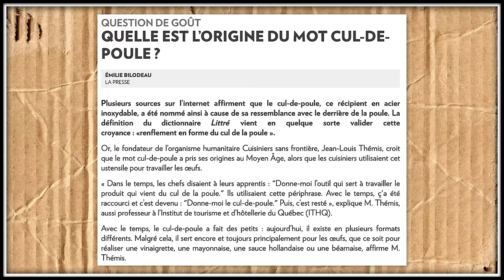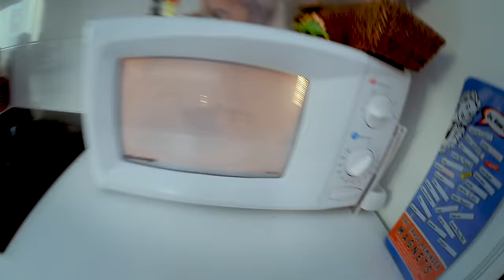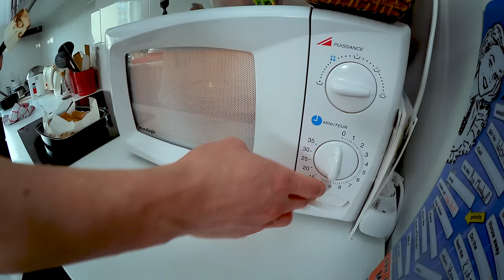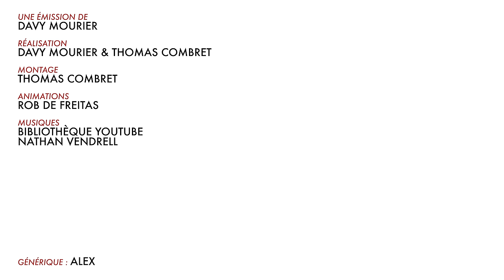BADNEWS #101 - COLIQUE DE PUS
► Vous voulez passer commande chez Comics Zone ou Côté Manga c'est là

Merci à Robin pour sa participation.

MERCI LES BADOUNETTES